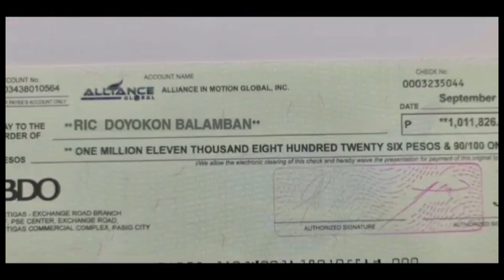RIC BALAMBAN SUCCESS STORY. no copyright infringement